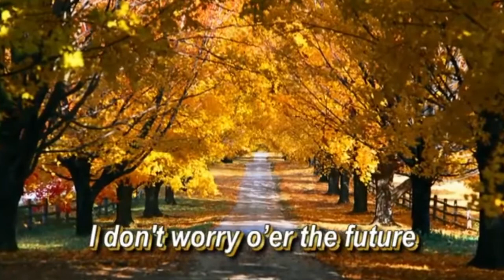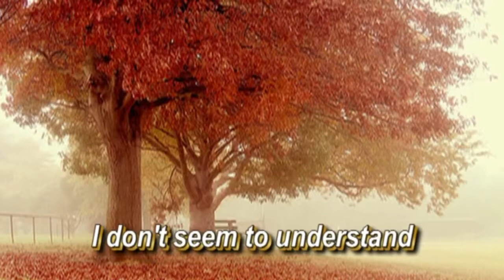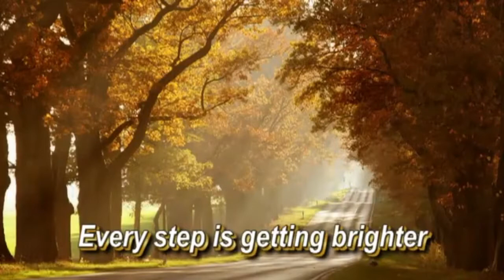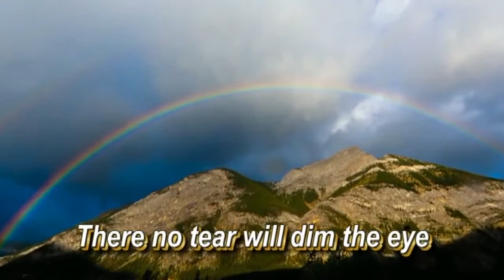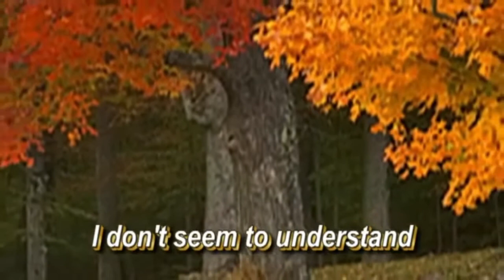I Know Who Holds Tomorrow